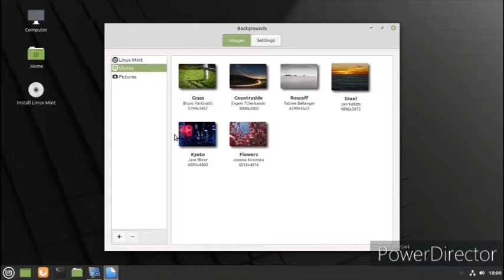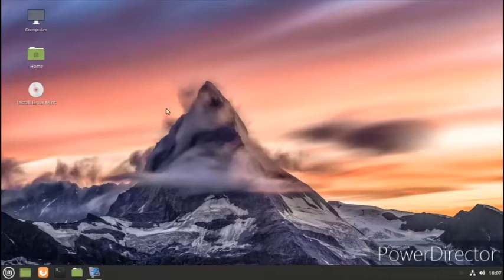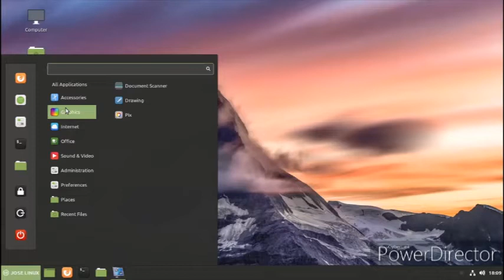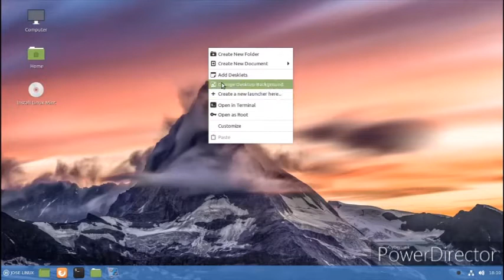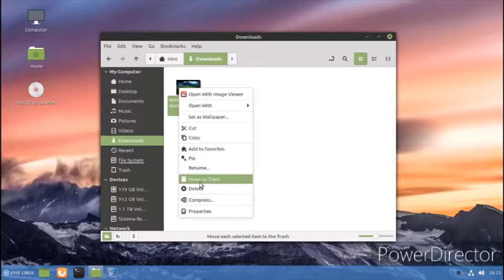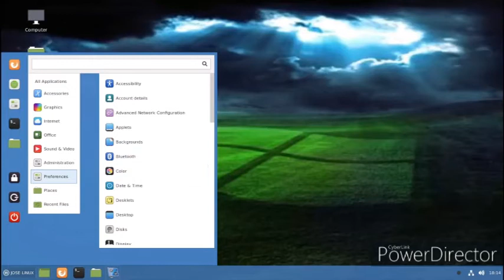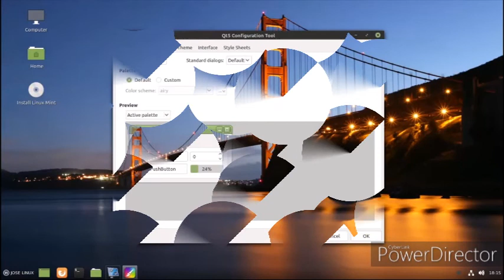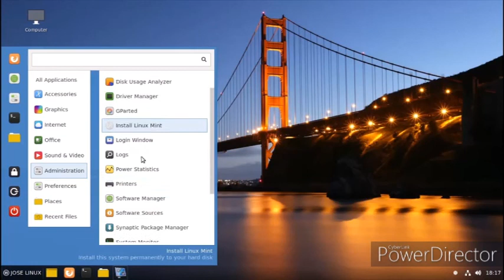Linux Mint 20.1 “Ulyssa” Cinnamon – BETA Release